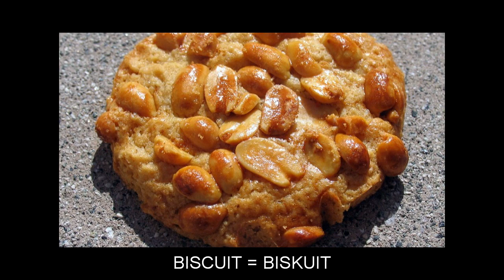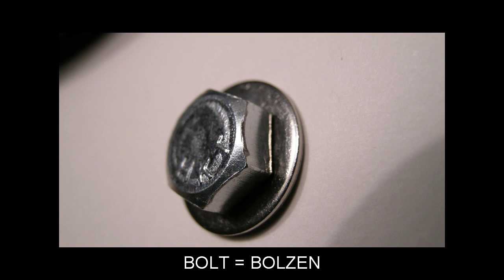"B" Flashcards: Level 5 - Englisch for German Speakers.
Vocabulary words included: BACTERIUM=BAKTERIE; BALD=KAHL; BANQUET=BANKETT; BAR=BAR; BARD=BARDE; BASIL=BASILIKUM; BASIS=BASIS; BATHE=BADEN; BATHTUB=BADEWANNE; BAYONET=BAJONETT; BAZAAR=BASAR; BEAM=BALKEN; BEAT=SCHLAGEN; BECAME=WURDE; BID=ANGEBOT; BIKE=FAHRRAD; BILINGUAL=ZWEISPRACHIG; BILLION=MILLIARDE; BINOCULARS=FERNGLAS; BISCUIT=BISKUIT; BITTER=BITTER; BLINDNESS=BLINDHEIT; BLISTER=BLASE; BLUEBERRY=HEIDELBEERE; BOARD=BRETT; BOIL=KOCHEN; BOLT=BOLZEN; BONUS=PRÄMIE; BOOKSTORE=BUCHHANDLUNG; BORING=LANGWEILIG; BOTTOM=BODEN; BOWL=SCHALE; BRAID=FLECHTEN; BRANDY=BRANNTWEIN; BREEZE=BRISE; BREWERY=BRAUEREI; BRONZE=BRONZE; BUDGET=BUDGET; BUOY=BOJE; BUS=BUS